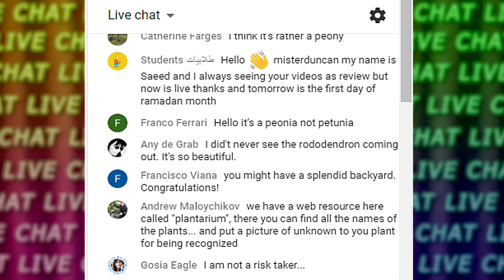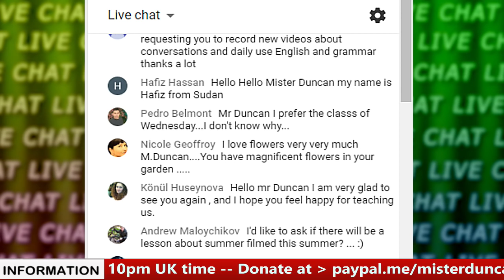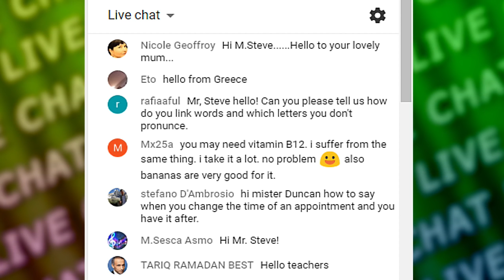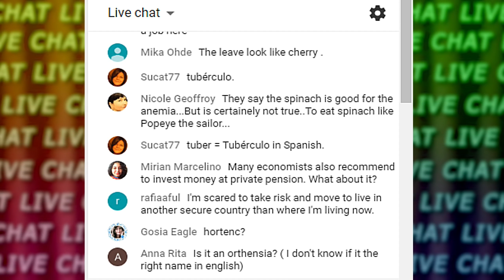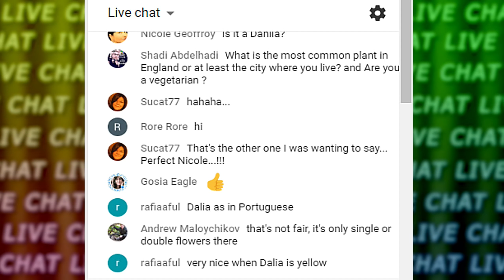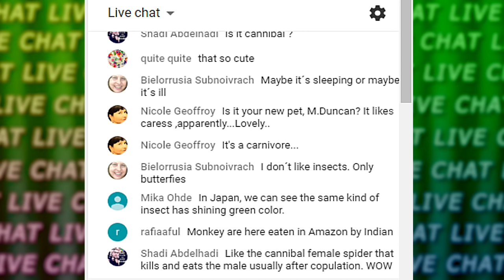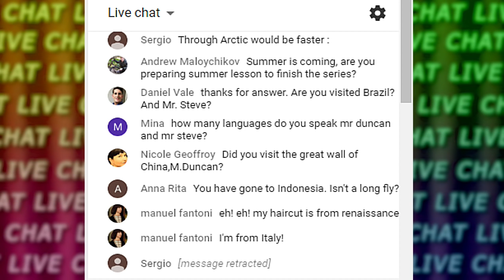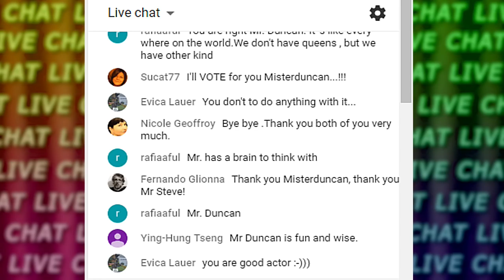Learning English - Late and Live - 16th May 2018 - Risk - Royalty - Rhododendron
Learning English - Late and Live - English Lesson to improve your listening skills. Do you every take risks? What is the mystery flower? Mr Steve will also be with me to share his wisdom.